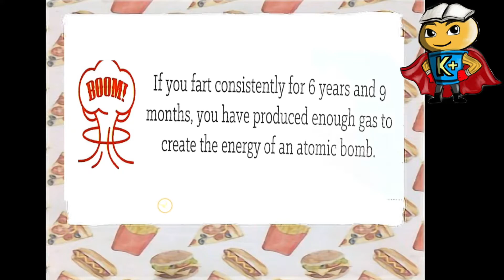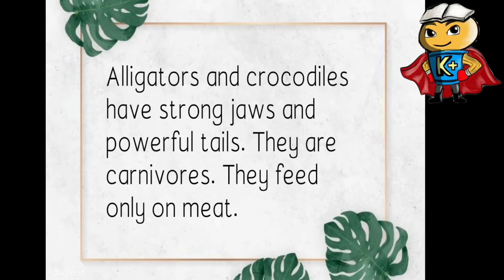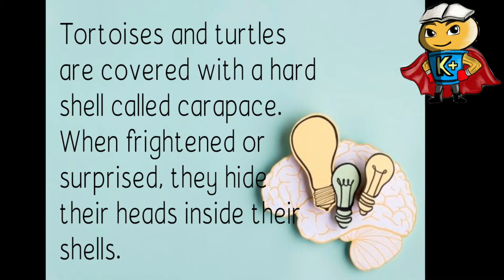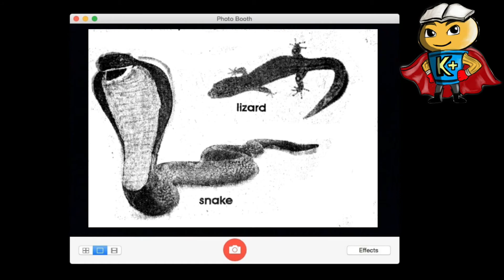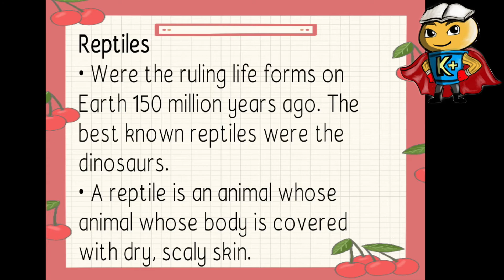The Vertebrates: Understanding, Learning, Characteristics, Animals of Reptiles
THE VERTEBRATES: REPTILES

Mula sa aking mga libro noong ako ay Elementary pa lamang, narito ang mga impormasyon at mga karagdagang kaalaman tungkol sa The Vertebrates: Reptiles

WHAT'S INSIDE?
1.) Trivia of the Day
2.) Understanding Reptiles
3.) Characteristics of Reptiles
4.) Sample Animals who are Reptiles

You may send us on:
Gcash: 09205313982